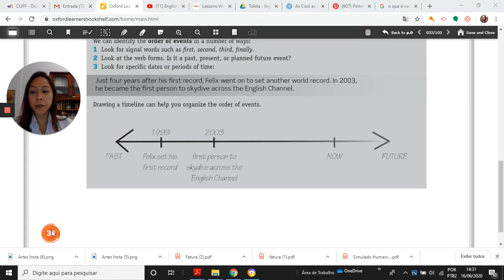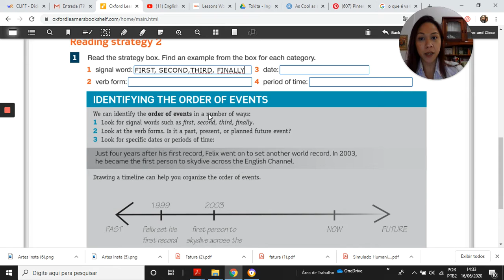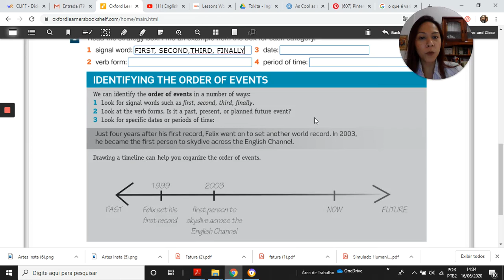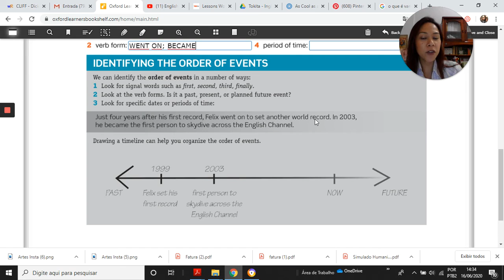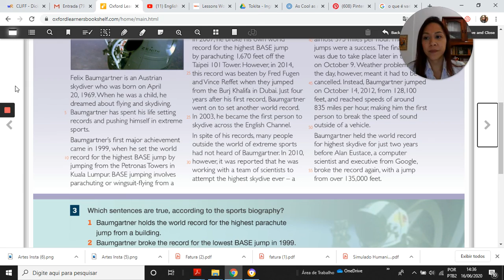1a série EM - inglês- Reading strategy 2 - p 32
Reading strategy 2 (p. 32)